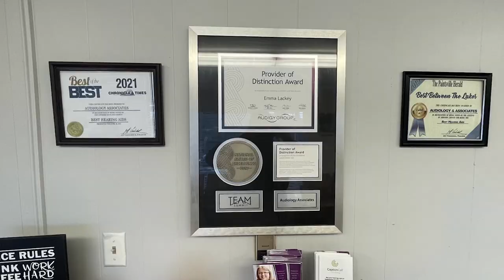Isom IGA Receives Grant to Rebuild After the Flood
The Isom IGA faced hardships after the 2022 flooding.  After a series of good and charitable fortunes, it has reopened and recently received a grant from the USDA.